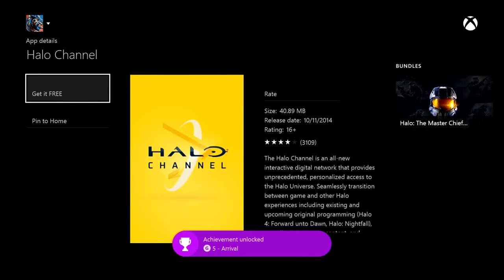The Master Chief Collection - Halo Combat Evolved - Mision 1 - Pillar Of Autumn